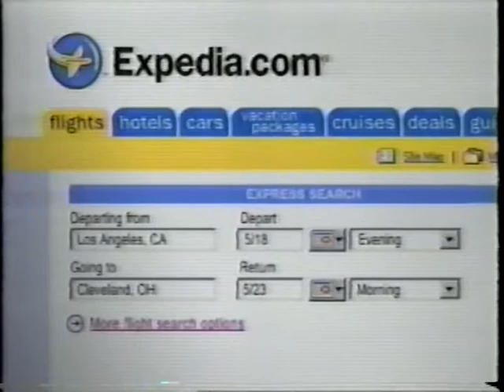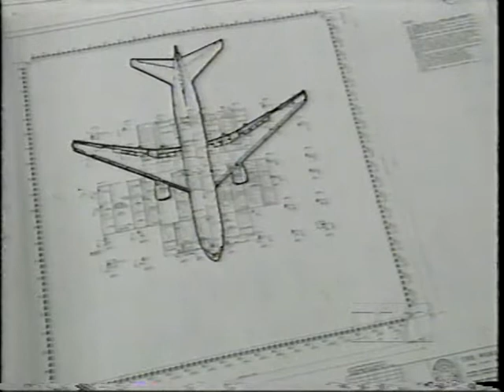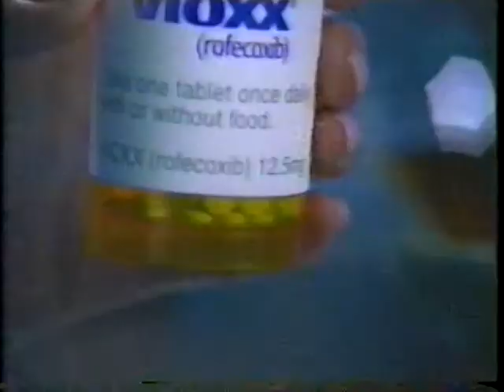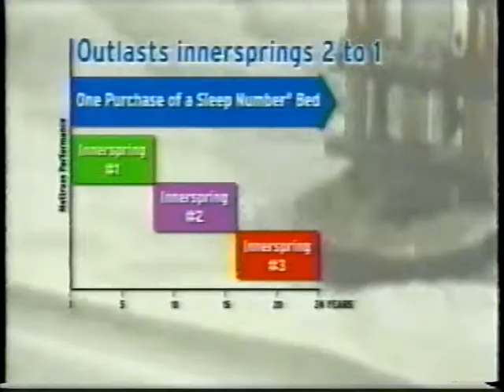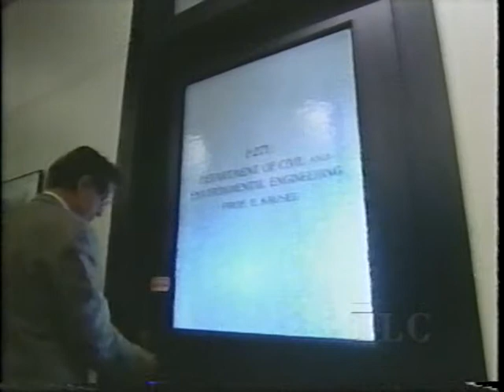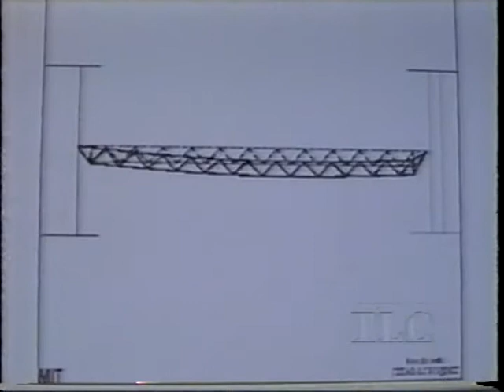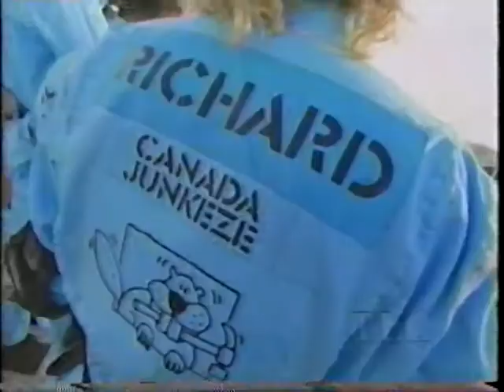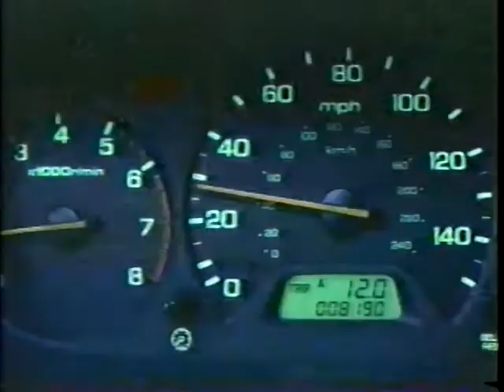World Trade Center: The Anatomy of the Collapse (TLC) Part 2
I found this on an old VHS Tape from 2001.